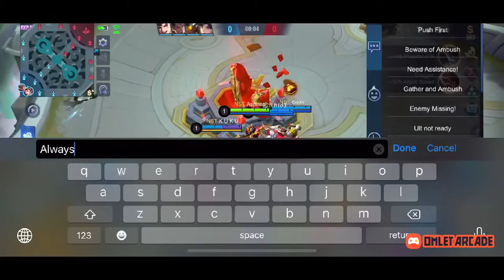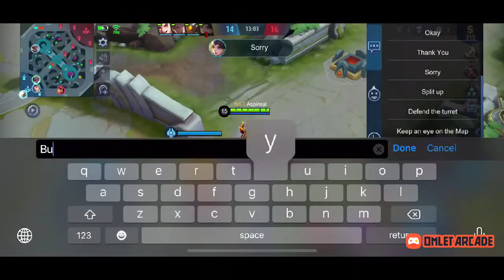KARRIE SUPER EPIC ULTIMATE COMEBACK AT MYTHICAL GLORY RANKED | MOBILE LEGENDS BANG BANG | ASPIREAL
Mobile Legends Bang Bang Achievements
Top 1 SG for Harley and Selena
Top 10 SG for Granger, Grock, Gusion
Top 1 Global for Harley and Selena
Top 10 Globals for Granger, Grock, Gusion, Helcurt, Chou, Chang E, Harith, Claude
Featured by famous Youtubers such as ElektroTorio Youtube / AXE Mobile Legends and other youtubers on Top Global Heroes

Daily video uploads at 19:00!

GIFTAWAY!!
3 EPIC SKINS ( Including Lightborn ) WILL BE GIVEN AWAY ONCE I REACH 1000 SUBSCRIBERS!

Do according to the 2 steps below to play with me! Anyone from any skills tier can team up with me!